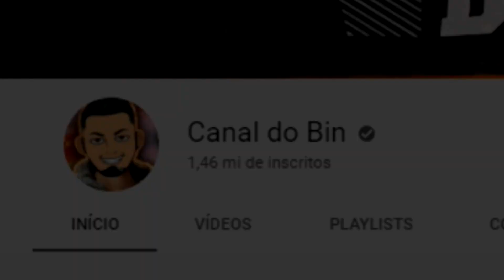PIQUE ESCONDE EM POCHINOK NO FREE FIRE